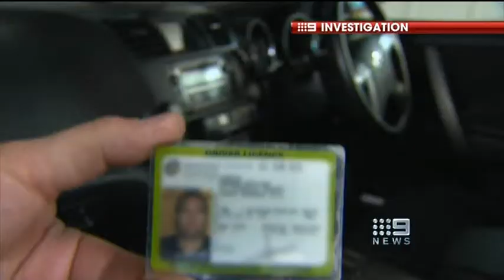Drivers Driving without Licence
Disqualified drivers still continue to drive, ignoring court orders.

If you have a criminal law matter that you need representation or advice about call Potts Lawyers on our 24 hour crime line: 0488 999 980 or visit our